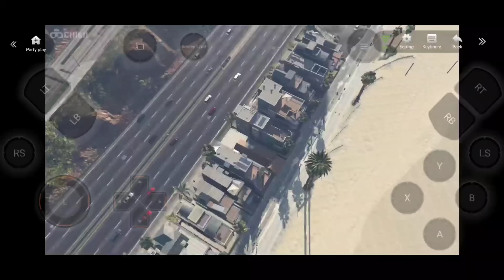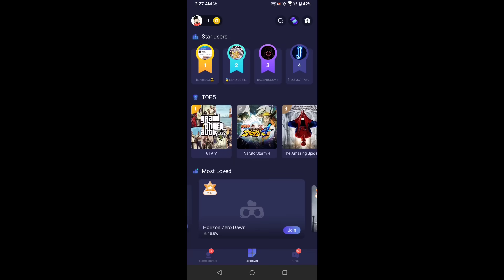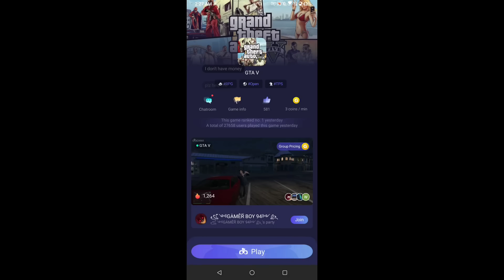Paano Mag Download Ng GTA 5 sa Cellphone | Android/iOS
Zzzup IKIGUYS Ngayon ituturo ko sainyo paano Mag Download Ng GTA V sa Cellphone nyo. Madali lang toh WATCH UNTIL THE END!!!